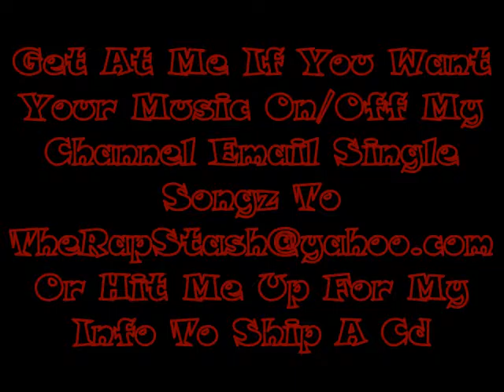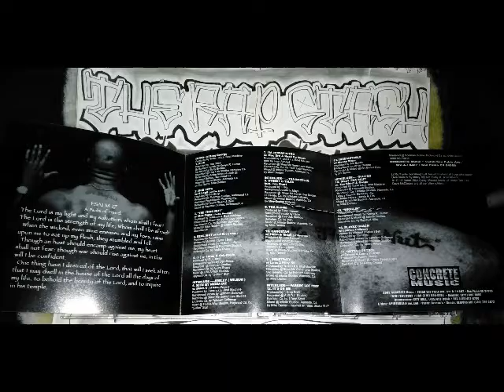RIC By Lil Ric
Concrete Music Presents
The Thug Nut (on One) By Lil Ric